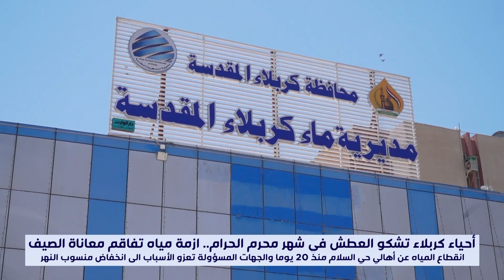امتدادا لعطش الإمام الحسين (ع).. أحياء في كربلاء لم تر الماء منذ أسبوعين والأهالي يناشدون